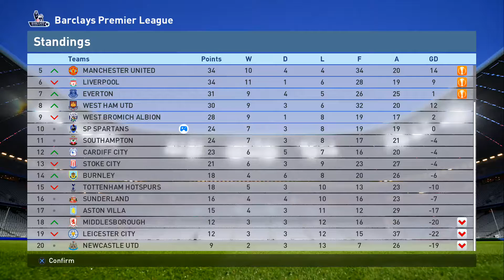PES 2016 MASTER LEAGUE - SP SPARTANS SERIES # 73 - Premier Lge Highlights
A double Header of Premier League Highlights from Season 3 on PES 2016 in the Master League with the Legendary Spartans Series.

Track - Majestic by Auracle
Mark Petrie ,John K Sands